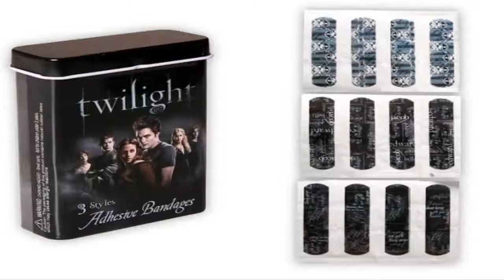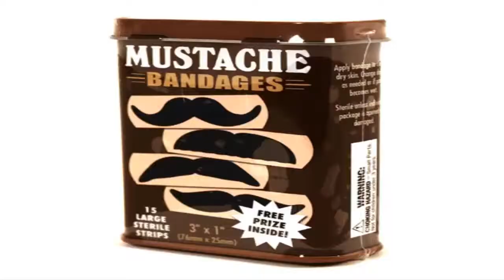Top 10 Unusual Plasters and Bandages